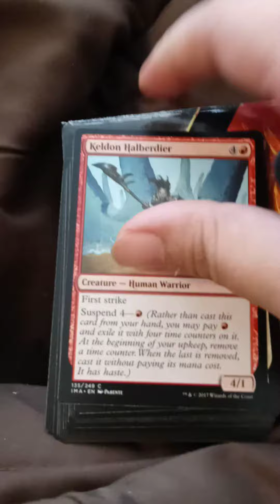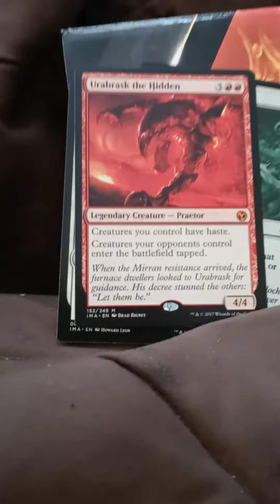iconic master opening part 2